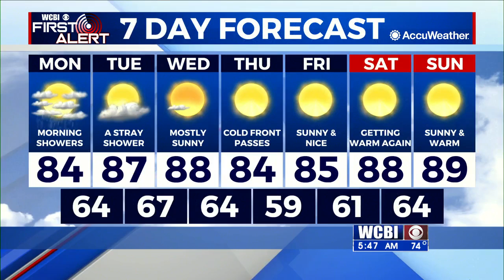Labor Day Morning Weather Update